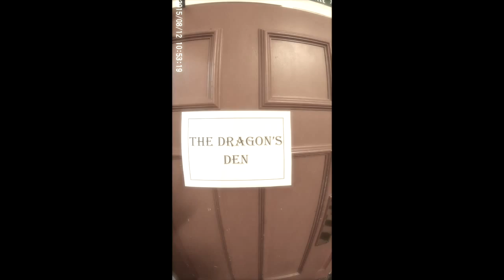Magna Band Improvisation Workshop with Lee Allatson - Trailer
How wonderful it was to be invited by the Magna Band to host a workshop for their 2015 Summer Music Week! The theme for this year's event was 'Magic', so I conjured up a visual score (The Unmade Potion) and some wizard ideas around the concept of Improvising.